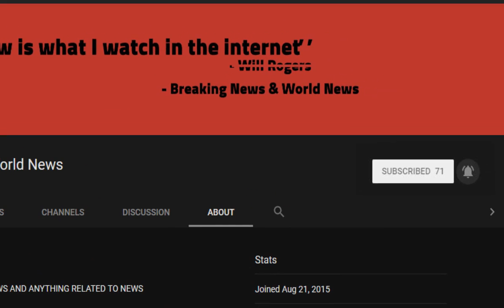BREAKING! Migrants threaten to kill Italian coast guard crew that saved them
Source DONT' FORGET TO SUBSCIBE TO OUR CHANNEL Migrants have threatened to kill the coast guard crews that rescued them if they take them back to Libya.

The Italian coast guard ship - the Diciotti - carrying the migrants docked in Sicily earlier this week.

But has since been refused permission to disembark its 67 passengers after two of them were accused of threatening their rescuers.

The Diciotti ship rescued rescued the 67 migrants four d ...